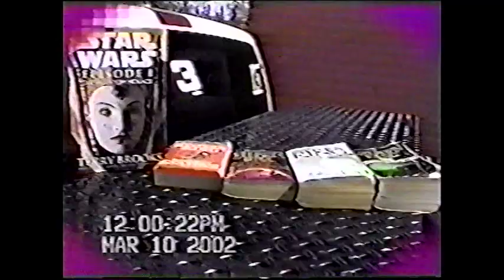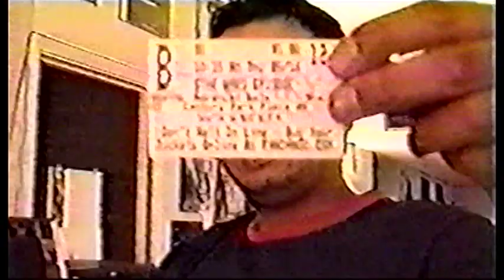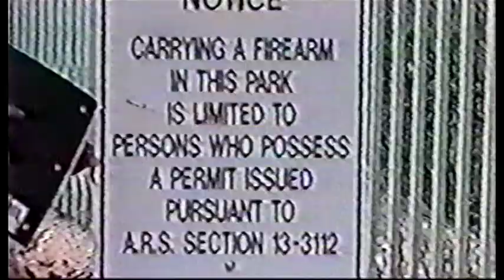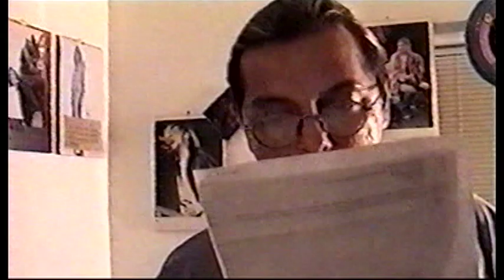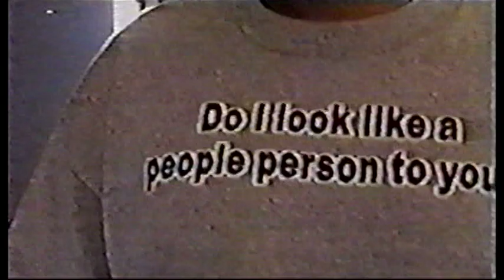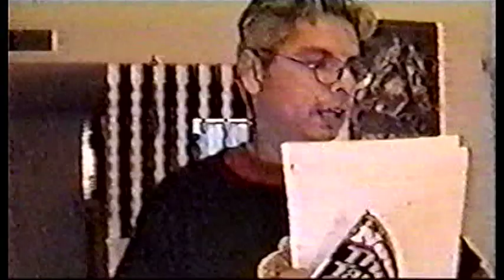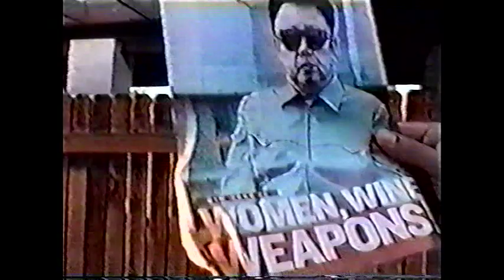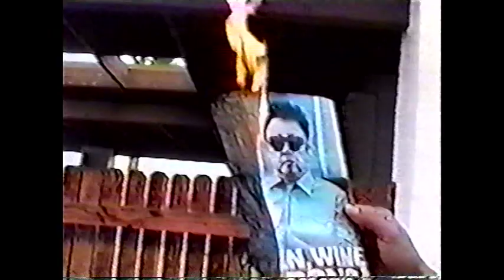The Call Me Crazy Show: Episode 97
The Call Me Crazy Show: Episode 97 "Ray's Back!" - 10/14/2003